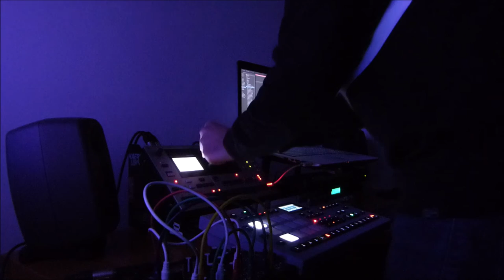XZICD - rervdome[[insert0.3]]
Elektron Analog Rytm MKII + Elektron Monomachine SFX60 MKII